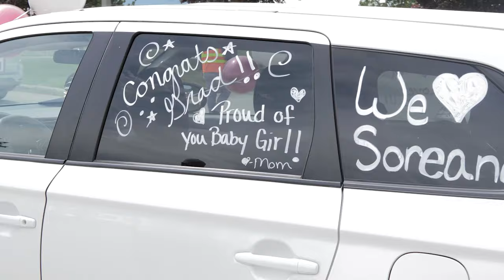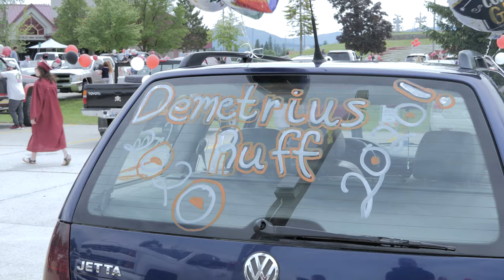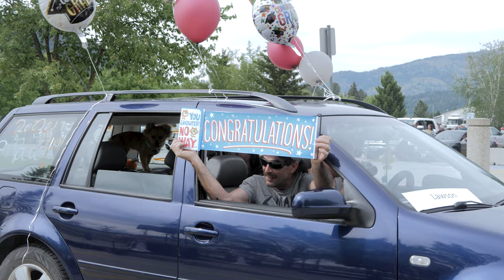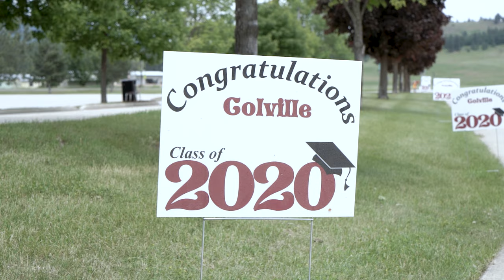Colville High School Graduation 2020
"It won't matter who your friends were, how much money your folks had, or whether you were brilliant or beautiful. What will matter is not what you buy, but what you build. Not what you get, but what you give. What will matter is not your success, but your significance. What matters is not what you learn, but what you teach. What will matter is every act of integrity, compassion, courage, and sacrifice, that enriches, empowers, or encourages others to a better life. Class of 2020, you are America's greatest resource...You are not just graduating. You are being sent." - Coach Cornwell (Colville Highschool)

Watch all the way through to hear Coach Cornwell's entire charge to the senior class of 2020.